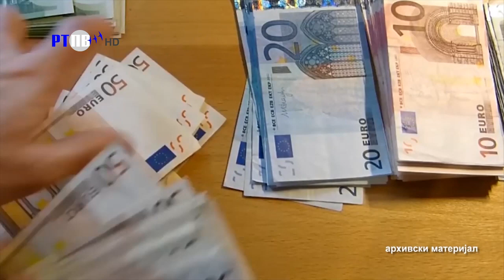TV Pljevlja Penzije 09 09 2024